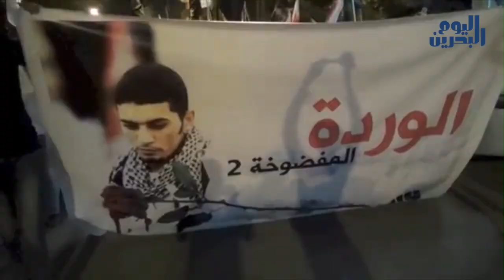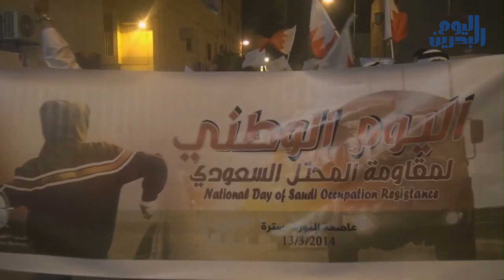وكالة أنباء البحرين اليوم | 14 مارس 2014 | قمع التظاهرات الرافضة للاحتلال واعتقال الشيخ "الحني"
تصاعدت حدة التظاهرات في مختلف المناطق البحرانية تزامنا مع ذكرى الاحتلال السعودي والإماراتي للبحرين، والذي لا يزال قائما. وقد أحيت القوى الثورية هذه الذكرى بشعار "مقاومة" وتكريم "وردة الثورة المفضوخة" - في اشارة لرأس الشهيد أحمد الفرحان والذي اغتالته قوات الاحتلال في جزيرة سترة جنوبي العاصمة المنامة.

وقمعت قوات النظام الخليفي المسيرة الرافضة للاحتلال في بلدة بني جمرة بالقوة المفرطة بأسلحتها النارية المحرمة دوليا، فيما وقعت صدامات عنيفة في بلدة أبو صيبع بين القوات والمحتجين. إلى ذلك شهدت جزيرة سترة تظاهرات غاضبة دعا لها شباب التغيير رضا للاحتلال السعودي والإماراتي.

كما شهدت العديد من المناطق مداهمات لمنازل المواطنين، أسفرت عن اعتقال العديد من النشطاء.. من بينهم عالم الدين الشيخ رياض الحني، والذي داهمت ميليشيات تابعة لوزارة الداخلية منزله فجر اليوم الجمعة.. واعتقلته وسط تحليق مروحية وزارة الداخلية، وتزايد حدة القلق على سلامته ومصيره.